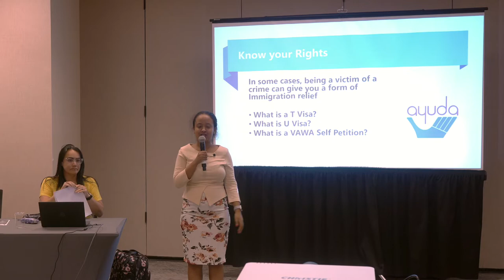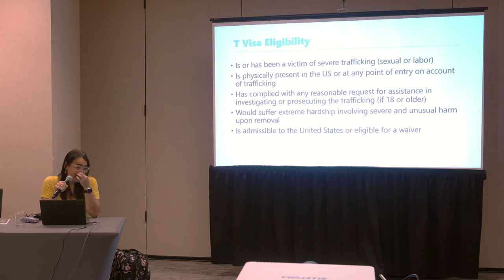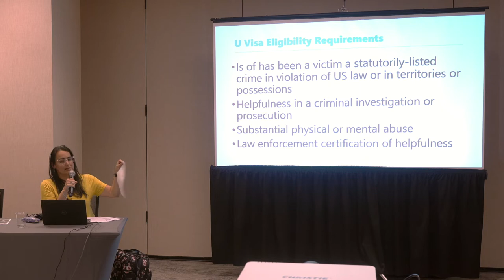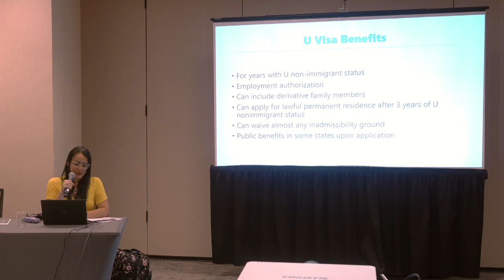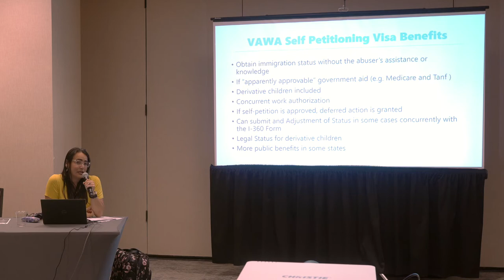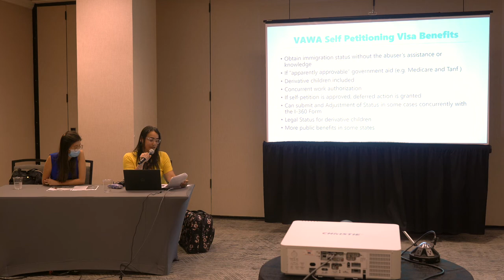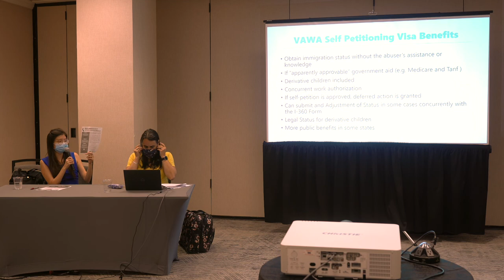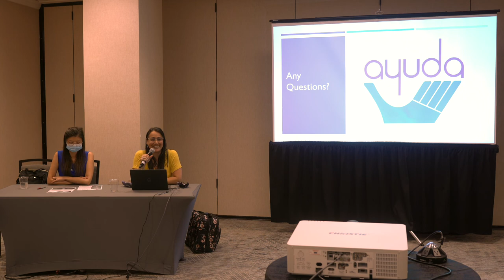YEP Know Your Rights - Victim's Rights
On September 22nd,  YEP partnered with Ayuda to host an in-person overview to cover the topic of victim’s rights, including paths to legal immigration status. This presentation addresses the need for advocacy along with the immigration options available for victims of crime (domestic violence, workplace crimes, general crimes etc) pursuant to federal law.

Resources:
Ayuda: Ayuda provides legal, social, and language services to help low-income immigrants in our neighborhoods access justice and transform their lives.

Want more of this type of programming and information? Please fill out the form below to receive information about future YEP events and Know Your Rights resources.